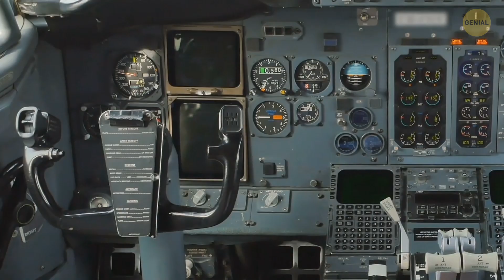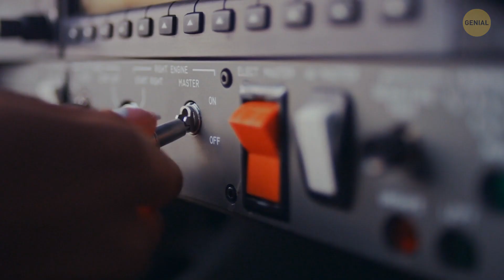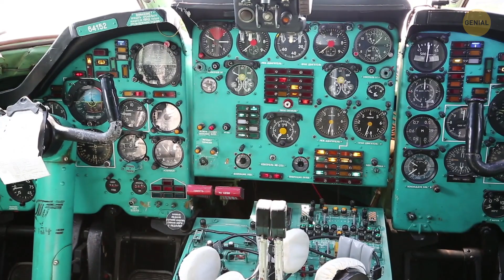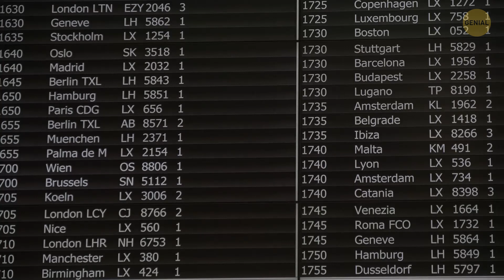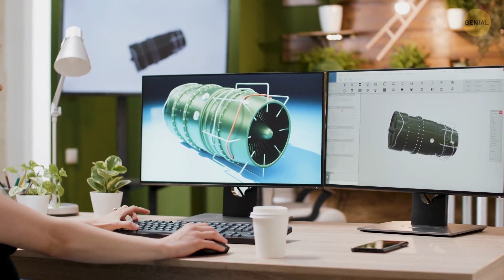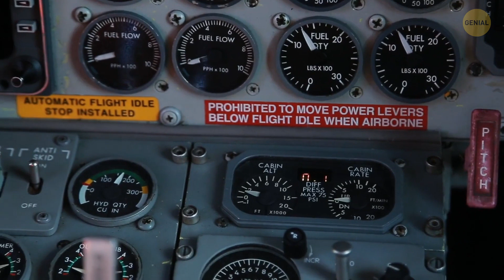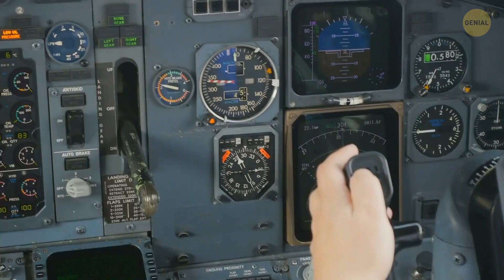Los aviones que cambiarán los viajes para siempre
¿Qué nos espera en el futuro de los viajes aéreos? Tecnologías más avanzadas, mejores materiales, mayor velocidad y ... ¿aviones sin piloto? ¡Si! Mirarás hacia el cielo y te preguntarás si es un pájaro o un avión sin nadie que lo vuele ... Las empresas ya están trabajando en aviones que pueden volar por sí mismos, sin necesidad de piloto. ¿Cómo va a funcionar y qué obstáculos hay?

La animación fue creada por Genial.